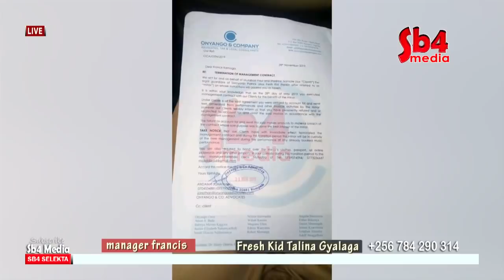FRESH KID SISOBOLA MULEKA Manager Francis Akaaye -SB4 MEDIA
AM STILL FRESH KID'S MANAGER SISOBOLA MULEKA Manager Francis Akaaye